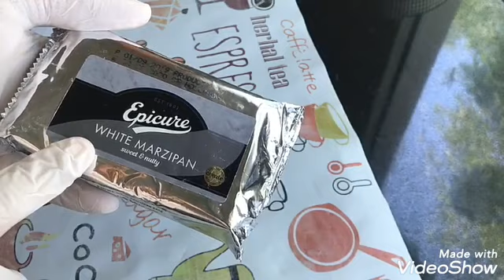جديد حلويات 2020 بدون عجين وبدون فرن/ب 200 غرام كوك حضري ارقى الحلويات شكلا ومذاقا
رابط عجينة اللوز بالبيت

المكونات
200غرام كوك أو جوز الهند مطحون
عجينة اللوز الجاهزة
حليب مركز محلى
نكهة الفستق مع لون

للتزيين

فستق
كلوكوز
ورد مجفف